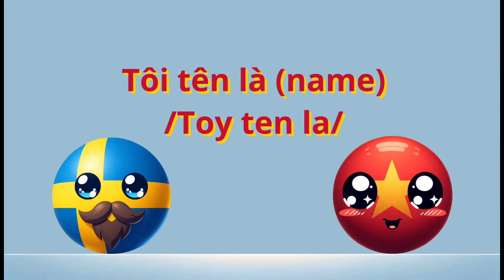My name is, Vietnamese & Swedish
Learn how to say, "My name is" in both Swedish and Vietnamese!